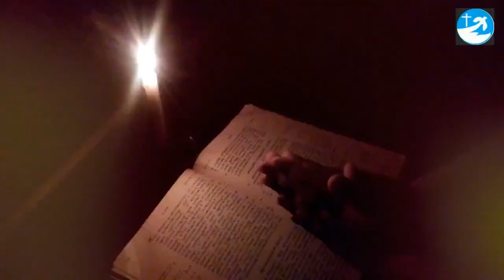ദൈവമേ ഓരോ രാത്രിയിലും നിന്നിലുള്ള വിശ്വാസം ഞങ്ങളിൽ ശക്തിപ്പെടുത്തേണമേ Pr.Nibu P.S Evening prayer...